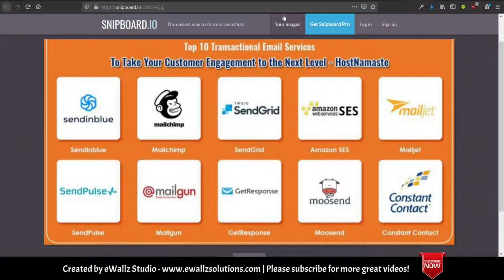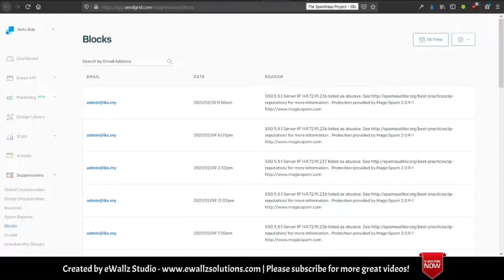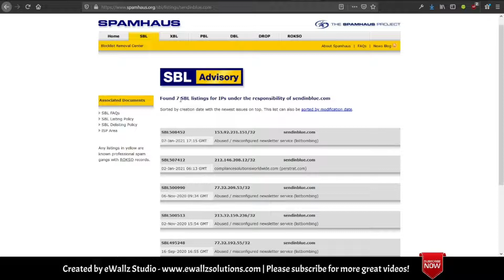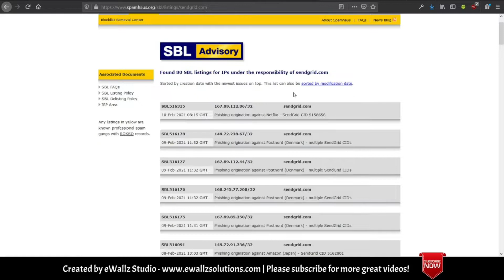Your Sendgrid, Sendinblue or other transactional email not delivered or blocked?? This is why..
Most of the popular mass mailing provider will allocate shared ip for their lower tier plans and when one of their ips got backlisted on major spam database, this may be affecting you as well.

We're team of experts in:
- E-Commerce Website
- Wordpress Troubleshooting
- Wordpress Custom Plugin
- Wordpress Theme Customization
- Classified Website
- Corporate Website
- Online Learning Website
- Custom Web App & Mobile App Development
- Website Maintenance & Content Updates

Having website issues? Or need a new website?

You might consider buying me a coffee if you find my video helpful for your business: